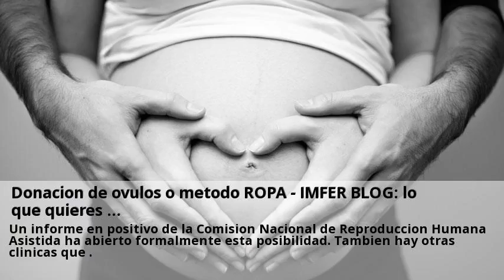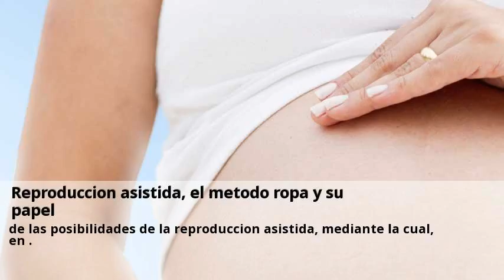Novedades Metodo ropa reproduccion asistida Marzo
Reproduccion Asistida Parejas Mujeres Archivos Mama y Mami. Mujeres sin pareja masculina Metodo ROPA womenses.  Puedes consultar a centros sobre Metodo ropa reproduccion asistida desde